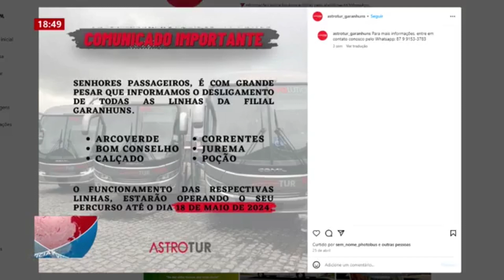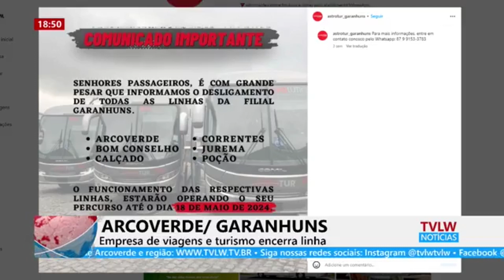ARCOVERDE/ GARANHUNS - Empresa viagens e turismo encerra linha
ARCOVERDE/ GARANHUNS
Empresa viagens e turismo encerra linha